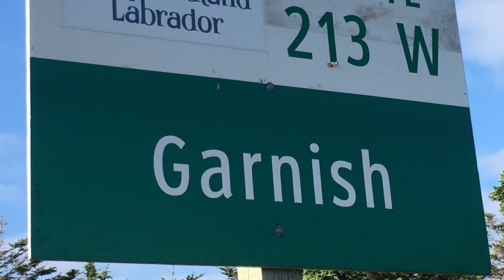Wild Rover - Killick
Wild Rover - @killick204